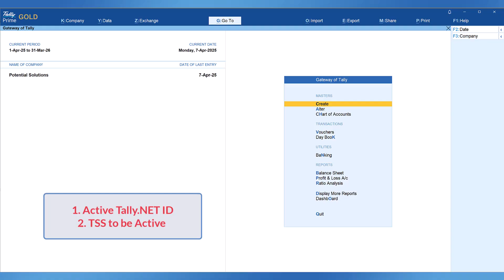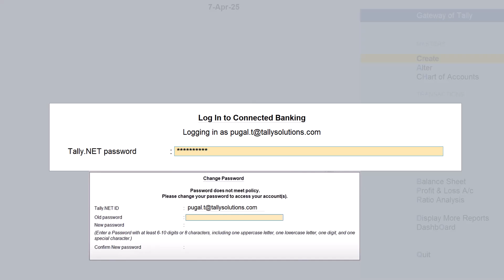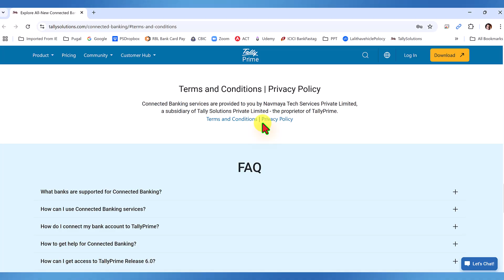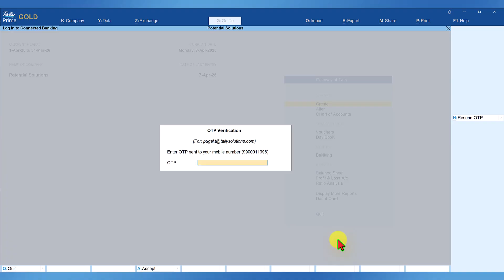TallyPrime REL 6.0 – How to Login for Connected Banking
In this video we learn how to enable connected banking activities with step-by-step login process.  This will be one time process.  Once first-time enablement is completed, subsequently you can login with OTP sent on mobile number registered during the enablement step.